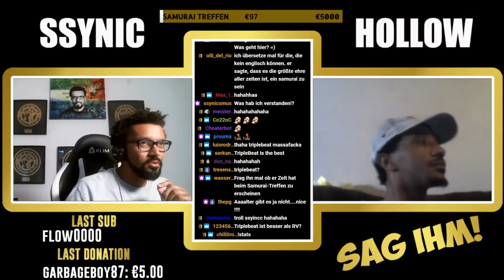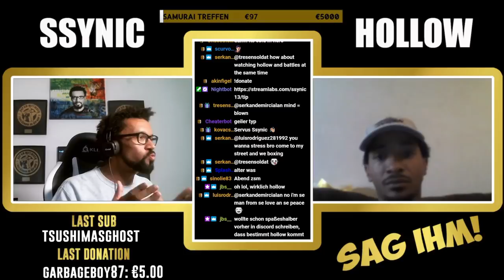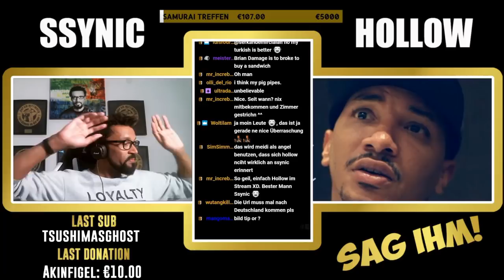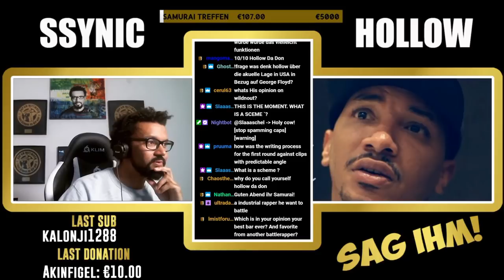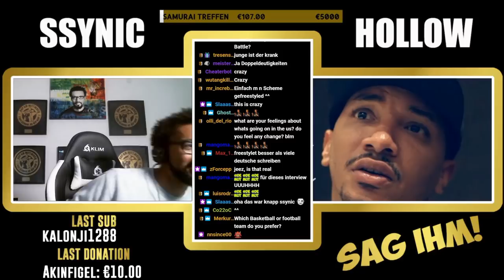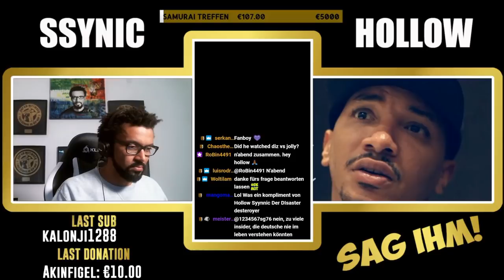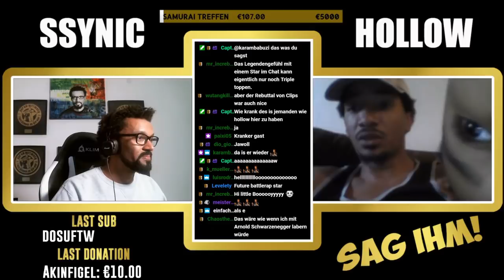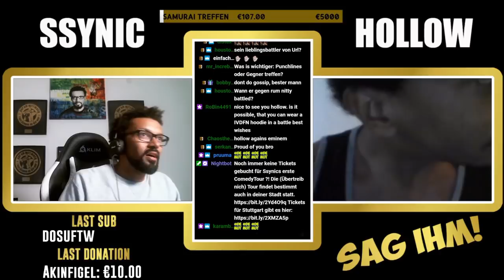SSYNIC SAG IHM! : HOLLOW DA DON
ANZEIGE / WERBUNG